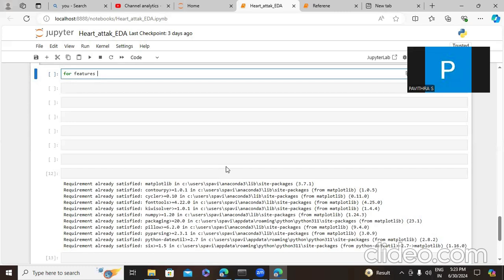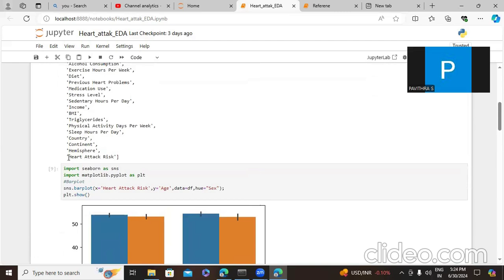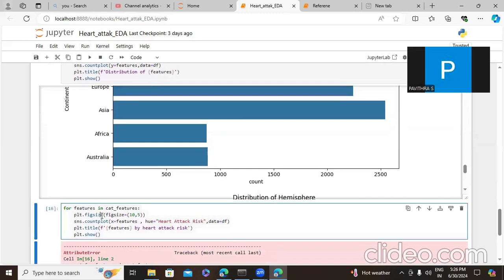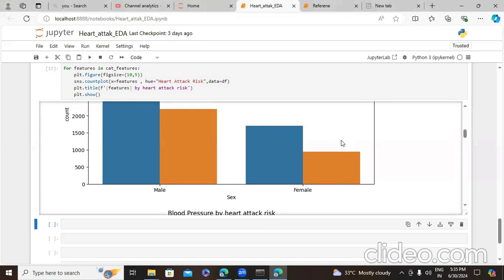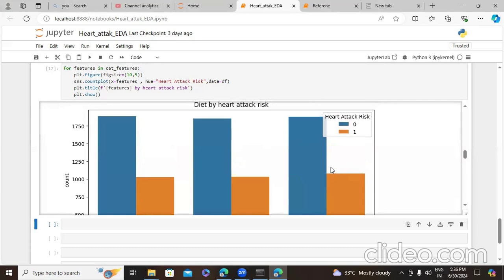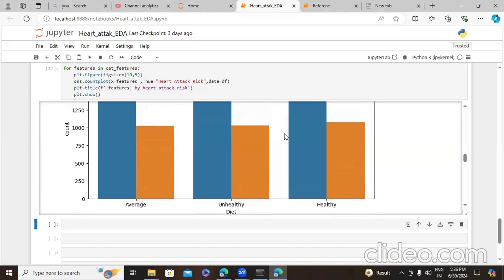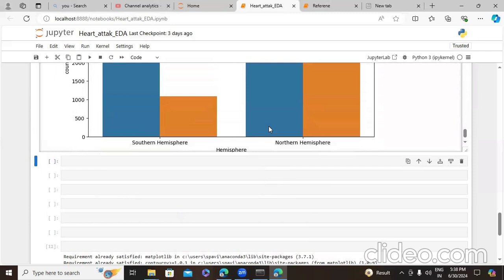Data analyst Part-4 using heart attack risk prediction Dataset in Tamil